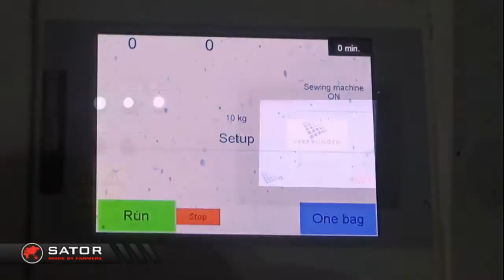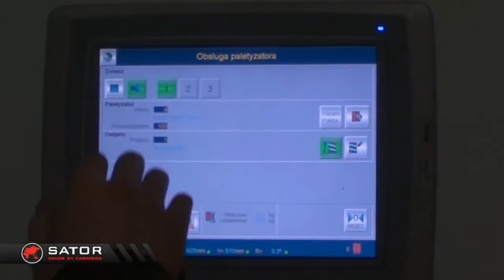Sator - Linia do cebuli / Onion line #4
SATOR
Niedźwiedź 1b
63-500 Ostrzeszów
Polska / Poland